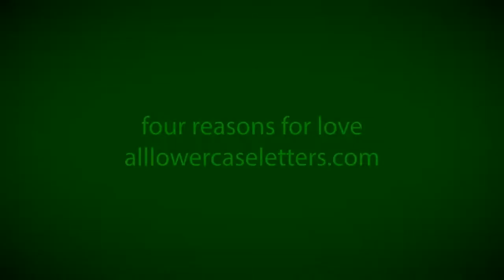four reasons for love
at least and many more.